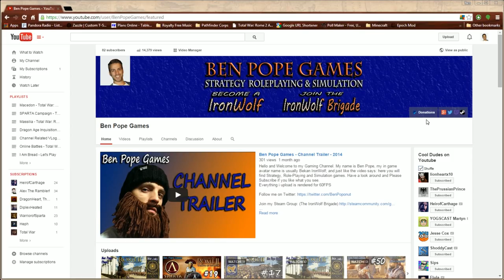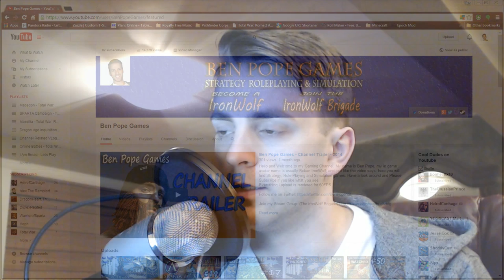Schedule Change - Getting Ready for Total War: Attila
I'm getting ready for Total War: Attila, and with the end of my Wrath of Sparta Campaign, i'm shuffling my upload schedule around to get through my campaigns faster.